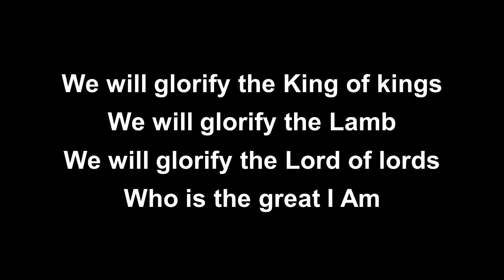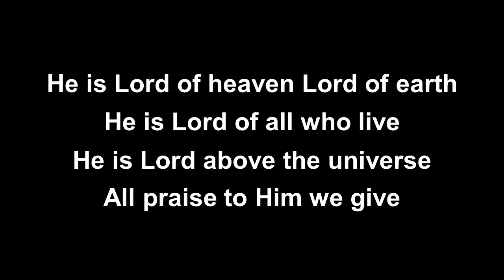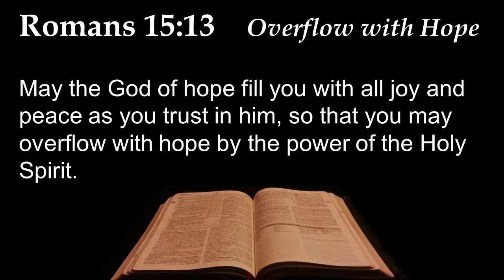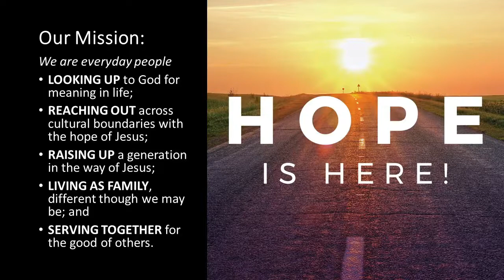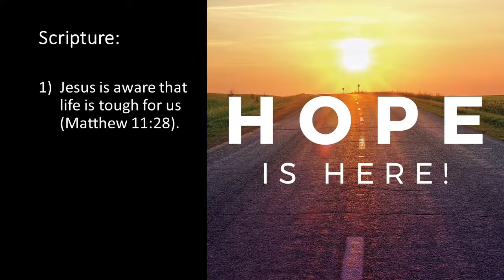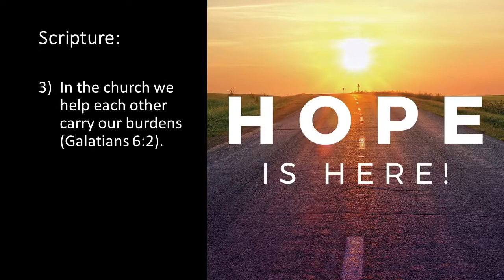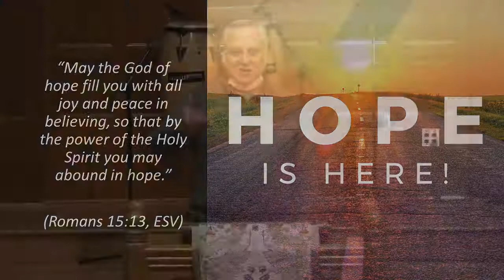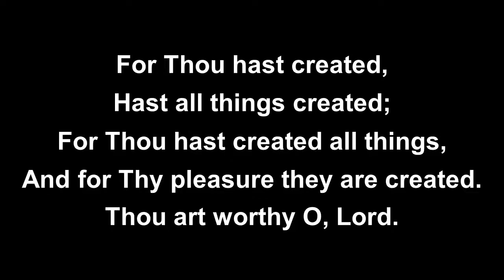First Baptist Church Portland - September 19, 2021